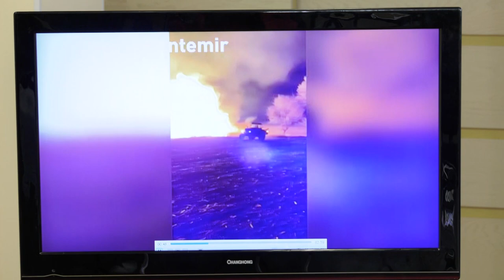Declarații de presă ale deputaților Dumitru Alaiba, Lilian Carp și Vitali Gavrouc - 28 martie 2022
Pedepse mai dure și privarea de ajutor de stat a agenților economici care se fac vinovați de provocarea incendiilor de vegetație - proiect de lege prezentat de către deputații Dumitru Alaiba, Lilian Carp și Vitali Gavrouc, Fracțiunea PAS - 28 martie 2022